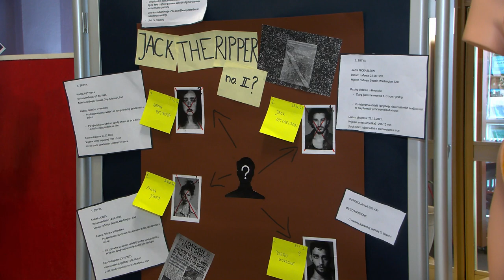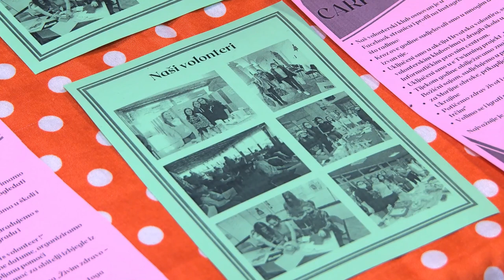SBTV - DNEVNIK - DAN OTVORENIH VRATA GIMNAZIJE "MATIJA MESIĆ" - 29.04.2022.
Brodska Gimnazija "Matija Mesić" danas je svoja vrata otvorila javnosti, u prvom redu svima onima koji će biti budući učenici ove škole. Organizirali su predstavljanje školskih aktivnosti i projekata, ali i bogat kulturno-umjetničko i zabavni program. Što sve ova škola može ponuditi, pogledajte u nastavku.

DNEVNIK SBTV-a | PON-PET | 20:00 i 22:00